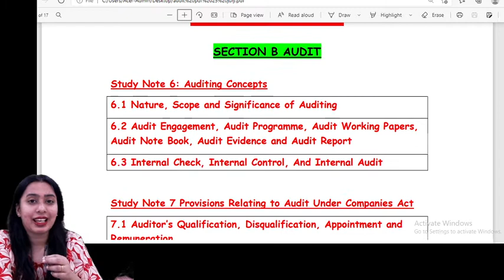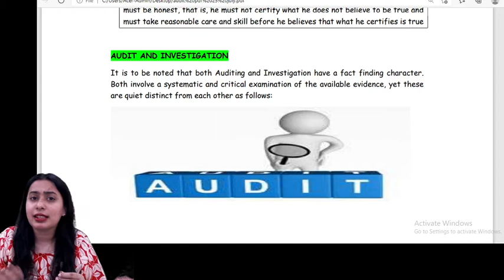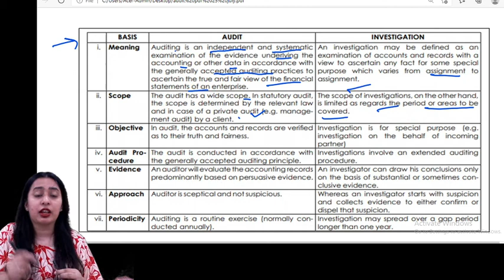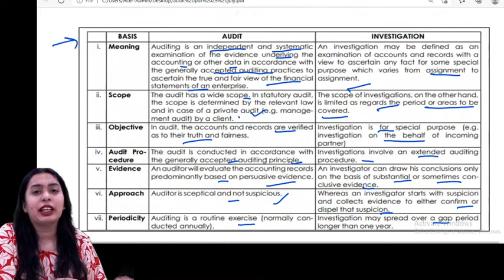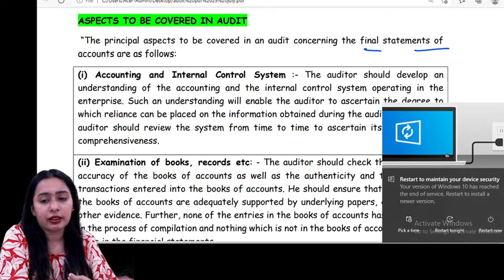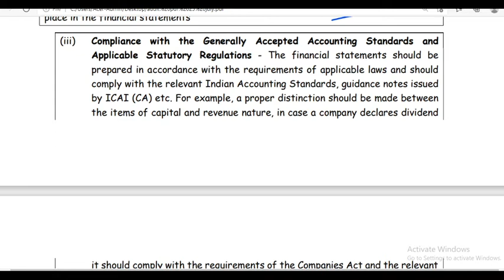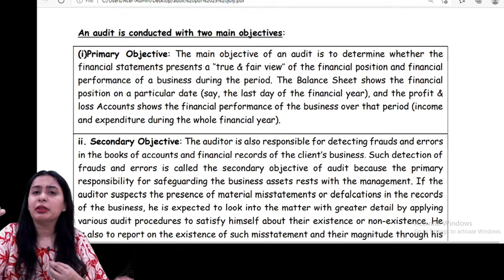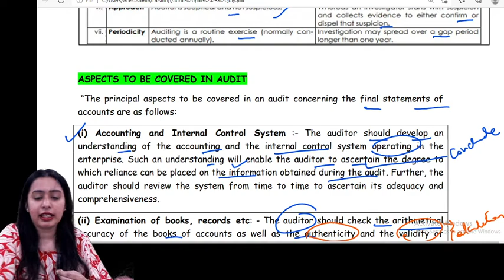CMA Inter | Audit | Lecture - 3